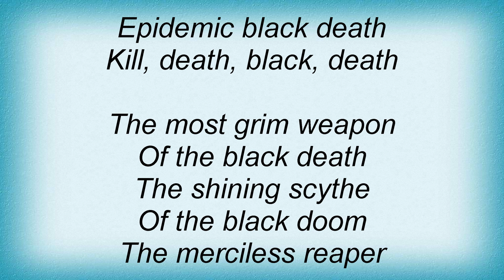Barathrum - Black Death Lyrics